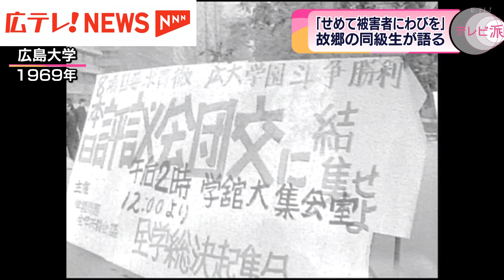「せめて被害者に詫びを」 尾道の同級生が語る桐島聡容疑者とは？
連続企業爆破事件で指名手配されている桐島聡容疑者を名乗る男の自宅に２日、警察が家宅捜索に入りました。桐島容疑者は広島県出身です。その素顔について、高校のかつての同級生が語りました。